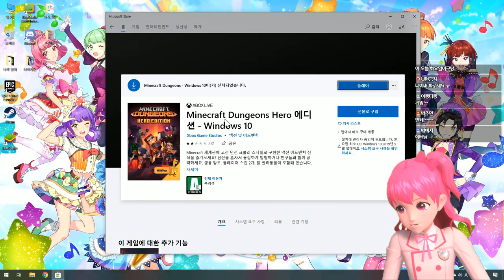마인크래프트로 만든 RPG 게임?! l 샤이닝스타shiningstar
마인크레프트로 만든 RPG 게임?! l 샤이닝스타shiningstar